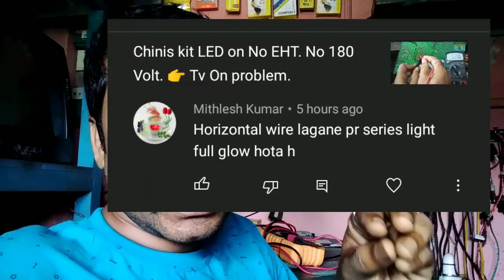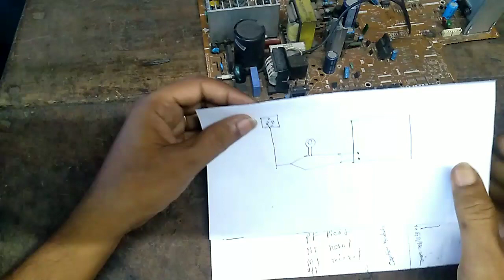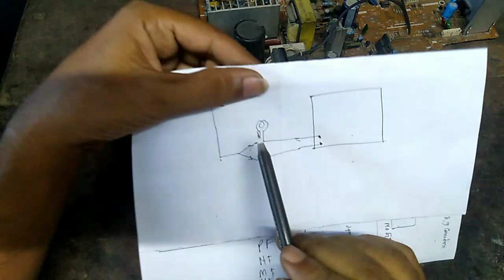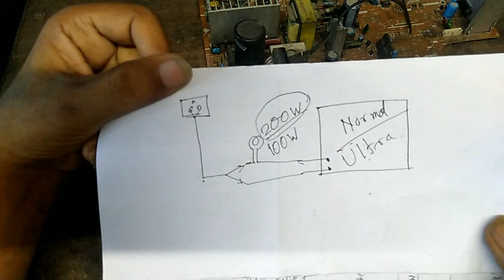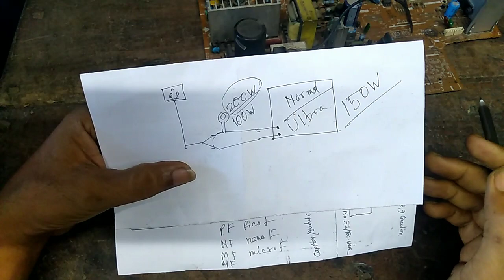Series blub full glow in crt Tv.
Series blub full glow in crt Tv. All region discussion in tv problem. Tv repair hindi. colour tv repair hindi.